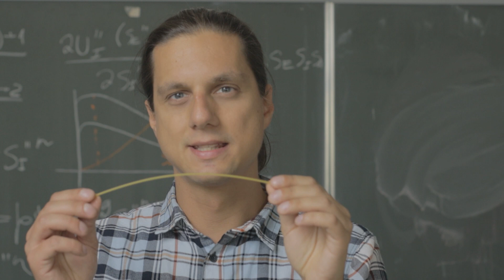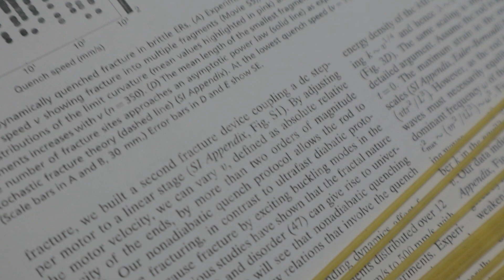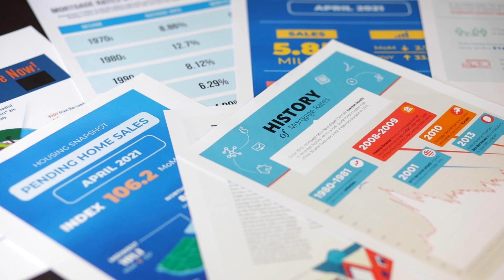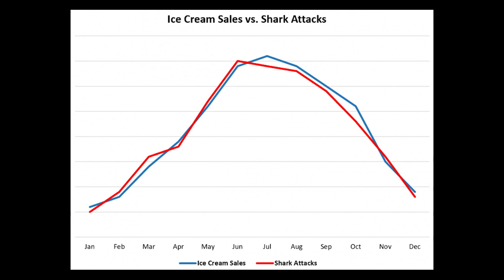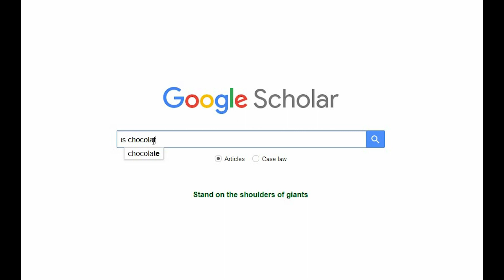How to spot fake science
Check out my adventure about finding a German city that does not exist:

Fake scientific news is everywhere, and it is getting harder and harder, even for us scientists, to spot them right on. Is there any way we can fight the newborn digital pandemic?